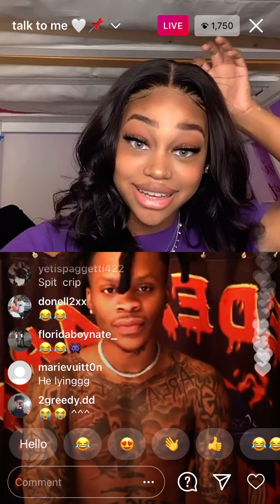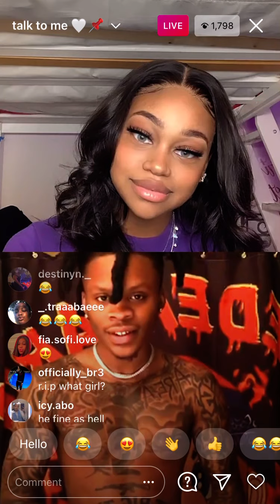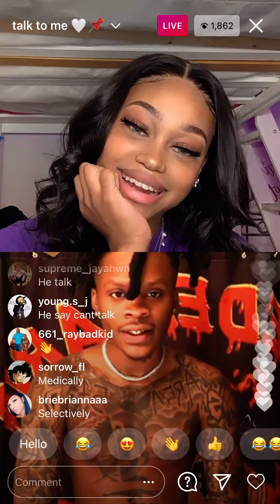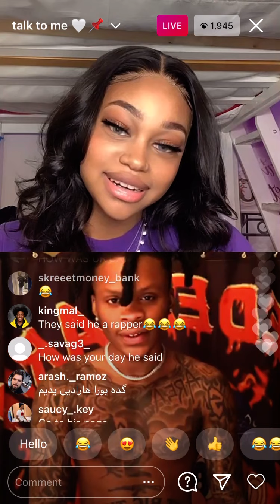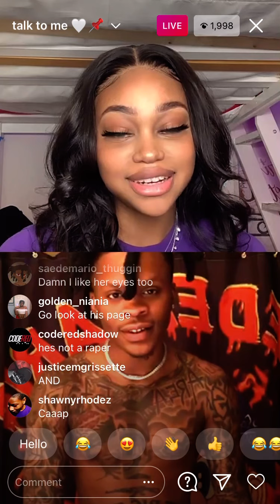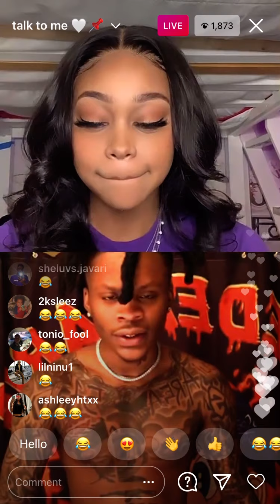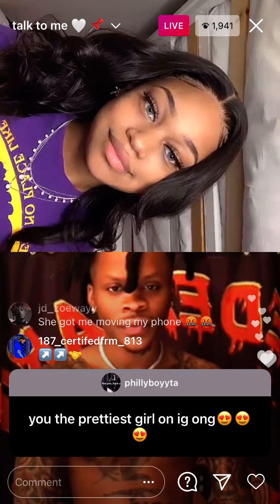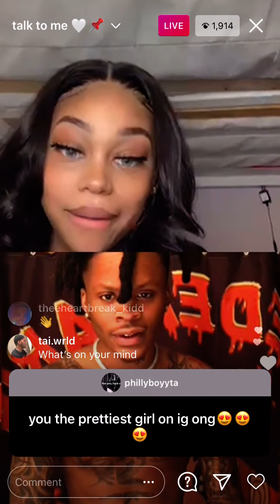Girls Adds SaeDemario To Her Live His Silence Confuses Her & Her Ex Rapper Boyfriend Joins